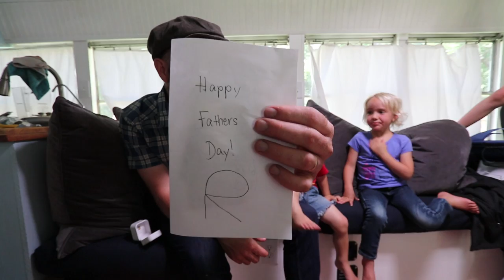In Search For Our Endangered Milking Cow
Two years ago we sold one of our family Milking Cow - An American Milking Devon. Today, we’re visiting the NEW owner in hopes to get a glimpse of how’s she doing. The only problem is that she’s mixed in with Dozens of other Milking Devons.

Want DIY farming videos? Get in on my DIY abundance Member area